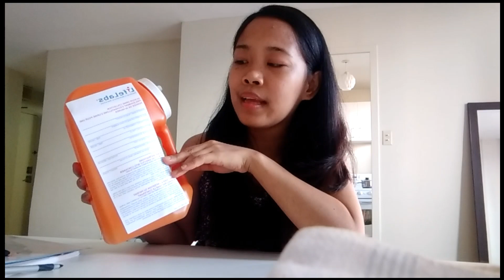Another day another test| Blood test and 24 hour urine test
Blood test after new medication.